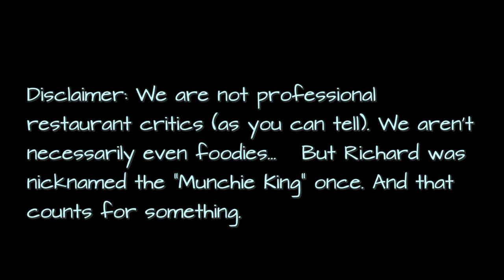Little House on the HWY: The Wooden Spoon Restaurant Review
Sometimes finding a spot to sleep in a converted school bus can be tricky. Luckily, when we were on Marathon Key we met a nice guy named Tim who owned a restaurant nearby, and we struck up a deal: he would allow us to stay on the restaurant property for one night if we agreed to have breakfast in the morning. With this opportunity and some encouragement from our friends, we also decided to make the meal into a restaurant review. That is what you see here. Thanks, Tim, and everyone at The Wooden Spoon for giving us a break and a great breakfast!